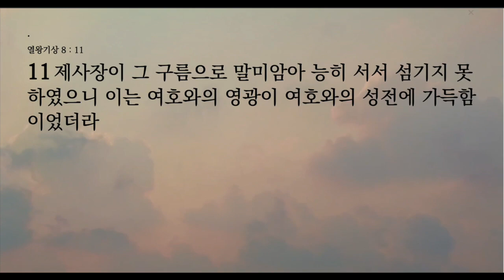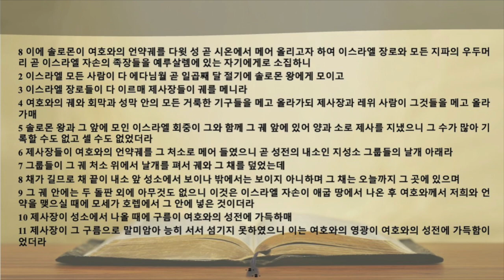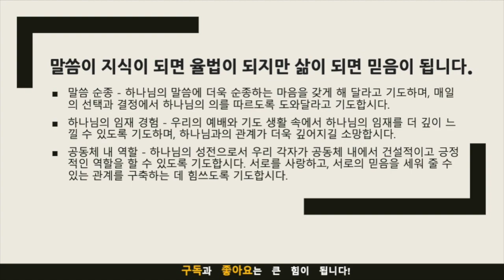생명의 삶 묵상노트 ㅣ 성전에 가득한 영광, 우리와 함께 하시는 하나님(열왕기상 8:1-11)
음원출처 : 크리스찬 BGM